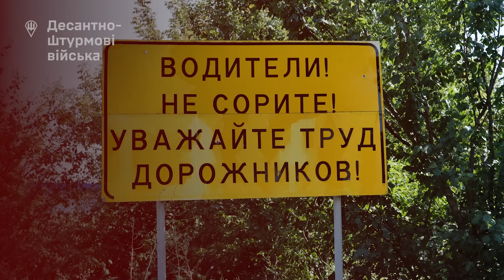ЦЕ ВІДЕО має ПОБАЧИТИ КОЖЕН! Офіцер-десантник про НАСТУП НА КУРЩИНУ / ДШВ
“Ми можемо й надалі добряче давати по зубах цим “ведмедям” та дерти їхню шкуру” - десантник про Курську операцію

Богдан – офіцер десантно-штурмового підрозділу 80-ї окремої десантно-штурмової Галицької бригади @-dshv_ua  ДШВ ЗС України розповідає про прорив КПВВ “Суджа”, детальне планування операції на Курщині безпосередньо вищим керівництвом та високий бойових дух захисників України.

“Ми можемо й надалі добряче давати по зубах цим “ведмедям” та дерти їхню шкуру”, – підкреслює офіцер-десантник.